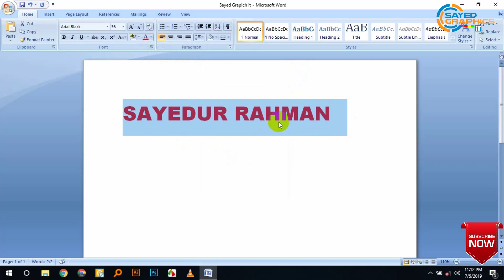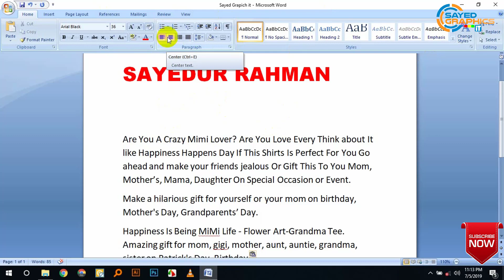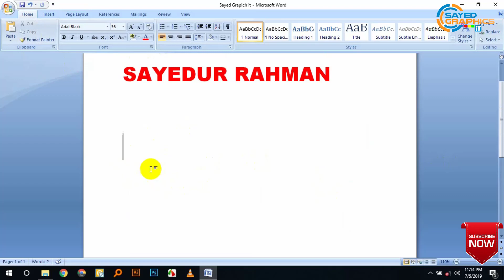Microsoft Word 2007 MS Word tutorial in Bangla Part 3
মাইক্রোসফট ওয়ার্ড ফুল কোর্স |

MS Word A to Z Bangla Tutorial | SAYED GRAPHICS IT

Microsoft Word - Beginners Tutorial – Word Tips And Tricks 2019

Our Facebook Page, Grope, and Youtube Channel